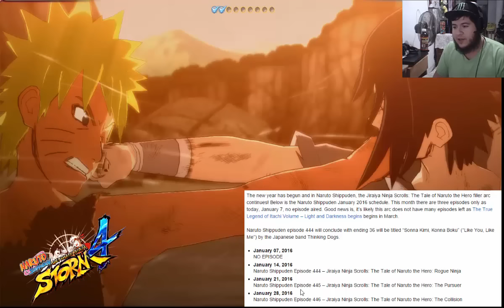Naruto Shippuden Programacion hasta 446/Naruto Storm 4 Destruccion/Jarjarnews